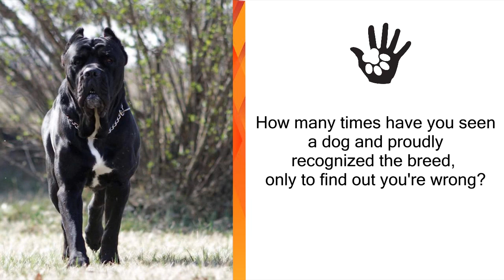Dog Breeds Commonly Mistaken For Cane Corso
This old Italian dog breed was developed to guard property and hunt big game such as wild boar. He is powerful and athletic and is best suited to an experienced owner who has a large, securely fenced yard.